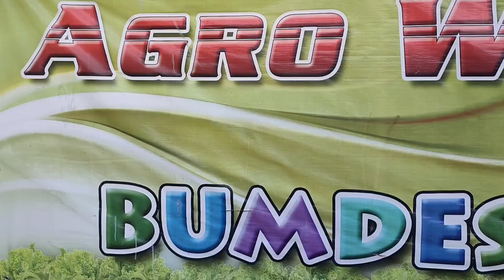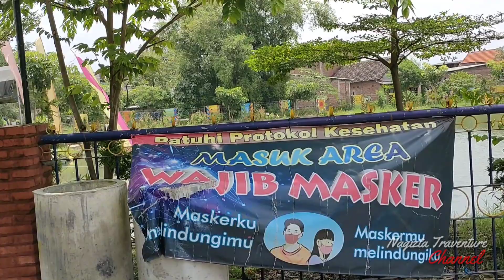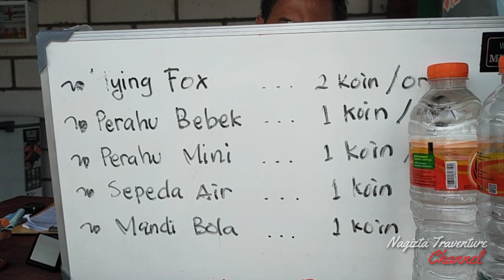Agrowisata Idola Sambisari || Taman Sidoarjo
Wisata idola ini merupakan salah satu wisata swadaya desa di sambibulu, taman, Sidoarjo.Tempat wisata keluarga yang gratis tanpa biaya masuk, hanya membayar untuk wahana permainannya saja dengan harga murah.Tersedia juga tempat kuliner yang enak-enak dan harganya murah pula.

Wisata Idola
Desa sambibulu, Taman, Sidoarjo
jam buka: jumat-sabtu jam 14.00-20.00
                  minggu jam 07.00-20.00